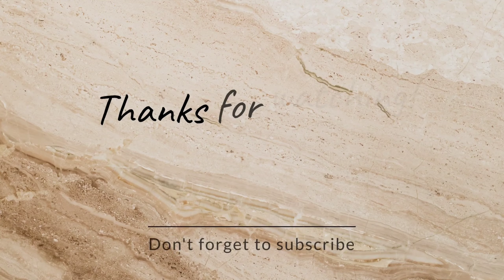New Cell Saga Campaign Official Trailer || New F2P First Form Cell || New Unique Equipment more